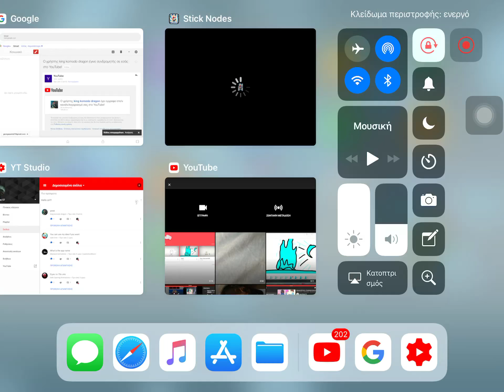STOP CALLING MY NAME WRONG!!!!!!!!!